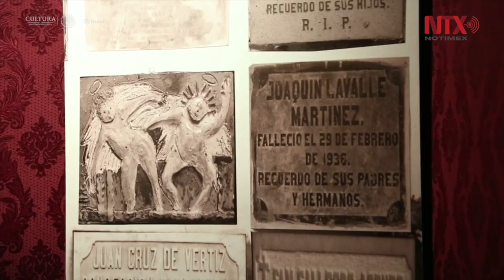Altar de Muertos en Museo de El Carmen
Desde hace trece años el Museo de El Carmen, del Instituto Nacional de Antropología e Historia (INAH) coloca un Altar de Muertos en honor a algún personaje del barrio de San Ángel; en esta ocasión, su montaje honra a los fallecidos que aloja el conjunto conventual.